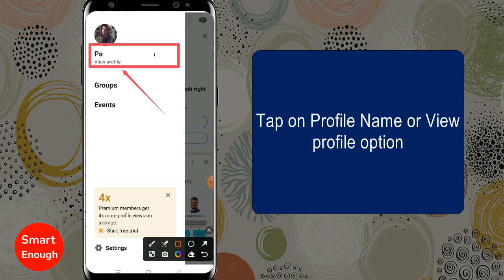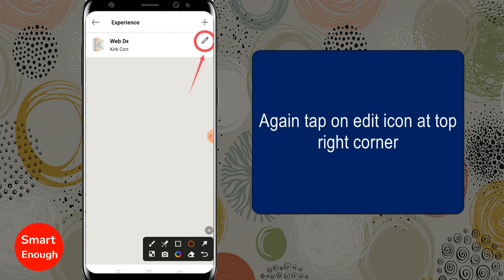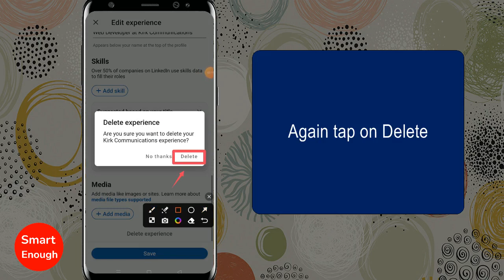How to Delete Your Job Experience on LinkedIn App?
How to Delete Your Job Experience on LinkedIn App? How to remove your job experience from LinkedIn? How do I delete experience on LinkedIn app? How do I delete my job experience? How do I stop LinkedIn from showing my work experience? How To Delete Experience on LinkedIn app on android phone?

How can I delete my previous experience details on LinkedIn app? How to Remove a Company From a LinkedIn Profile/